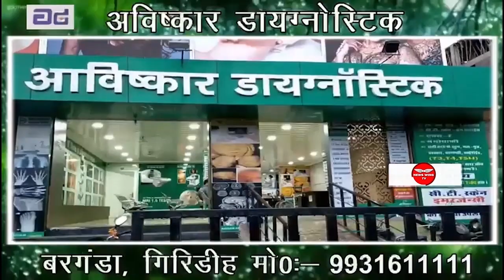केनरा बैंक ऑफिसर्स आर्गेनाइजेशन,जमशेदपुर यूनिट ने सरकार के गलत नीतियों के खिलाफ खोला मोर्चा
Location - Jamshedpur
Event - Canara Bank Protest

Canara Bank Officers Organisation protested under the banner of Bhartiya Majdoor Sangh.
The main reason behind the protest was Privatisation, Demonitisation, Saving Public Places, Mudra Programs and other schemes.
Assistant Secretary Manoj Singh led the procession and said that Bhartiya Majdoor Sangh has been raising the demands of the workers from long time and they will do so now also.
Their protest was aimed at drawing the attention to the various schemes of government that dont seem to benefit the people of the nation.